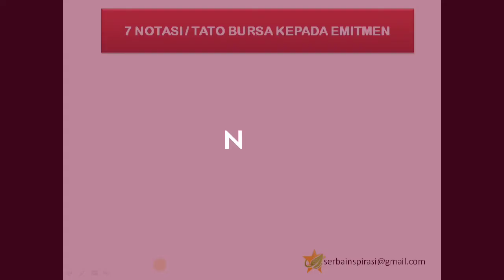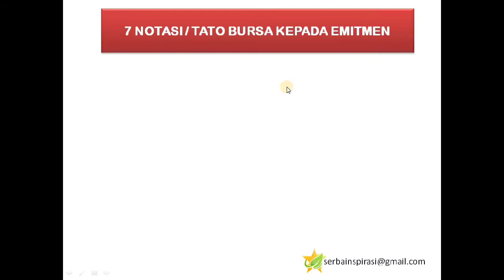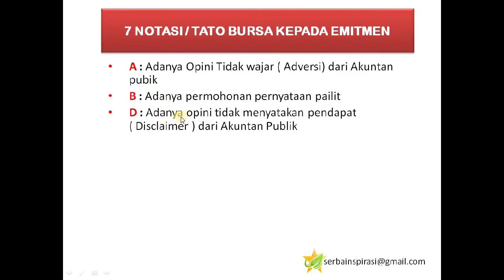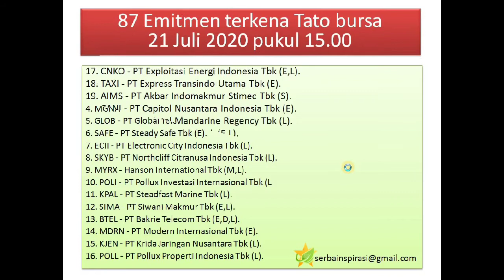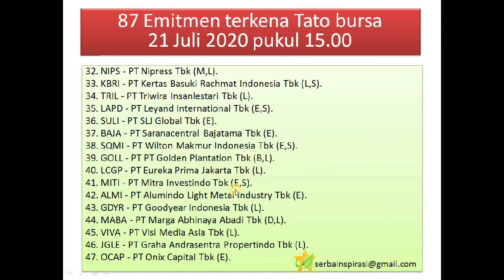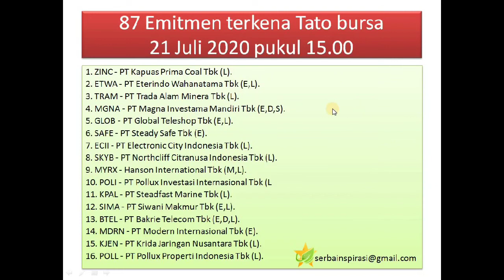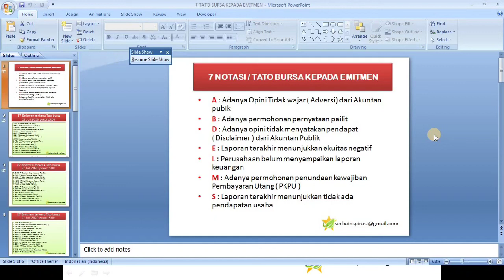7 Arti Kode Notasi bursa kepada emitmen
Seiring berjalannya waktu bi terus melakukan inovasi dalam melindungi investor. banyak sekali aturan salah satu diantaranya adalah 7 notasi BEI kepada emiten yang dapat menjadikan waspada kepada seluruh investor.
untuk itu pada video kali ini, saya ingin membahas arti dari 7 kode tersebut hingga update 87 Emitmen yang telah di tato oleh bursa efek Indonesia
jangan lupa selalu dukung channel ini dengan cara like dan share agar rekan-rekan yang lain juga mengetahui manfaatnya nya.